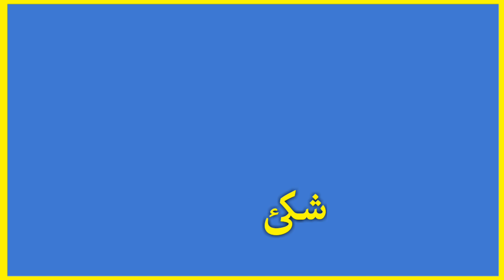رومي هركي خوشترين